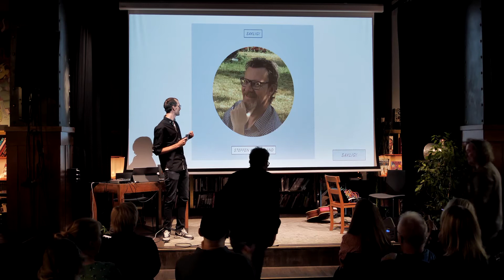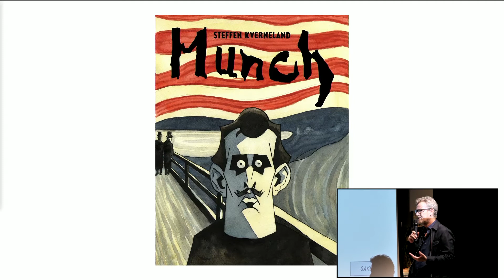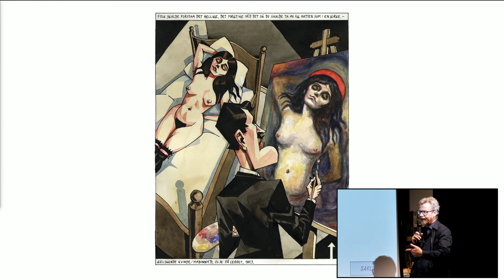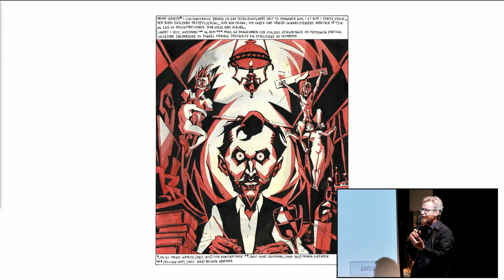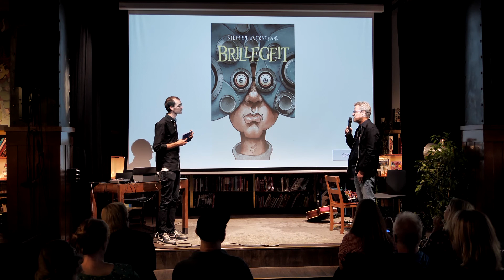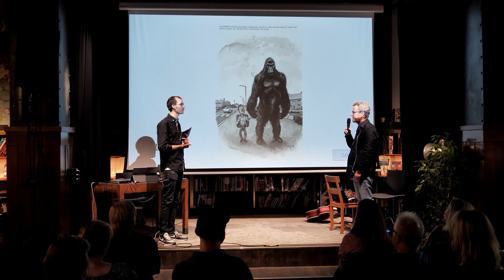Steffen Kverneland på åpningen av utstillingen Saklig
Tegneserieskaper Steffen Kverneland blir intervjuet av Hans Ivar Stordal om boka "Munch".

Fra åpningen av utstillingen «Saklig! Norges beste tegneserier fra virkeligheten» på Serieteket, Deichman Grünerløkka. Åpningen fant sted 19. august 2021. Utstillingen er finansiert av NFFO og er et samarbeid med Serieteket, Strand forlag, No Comprendo Press, Cappelen Damm og Egmont.